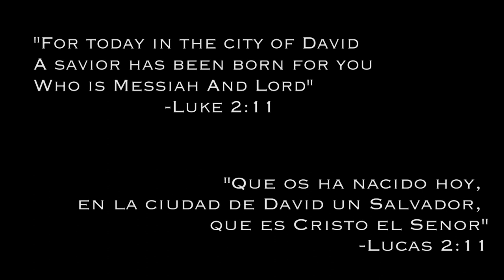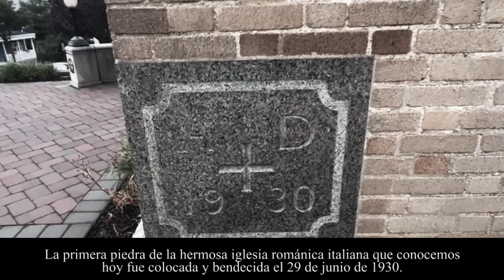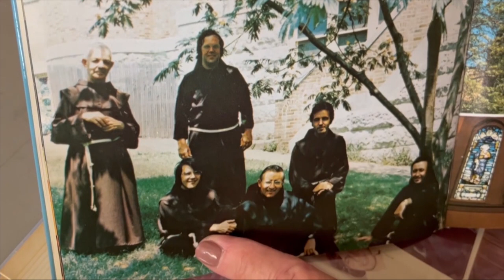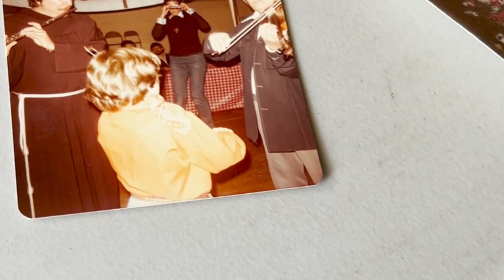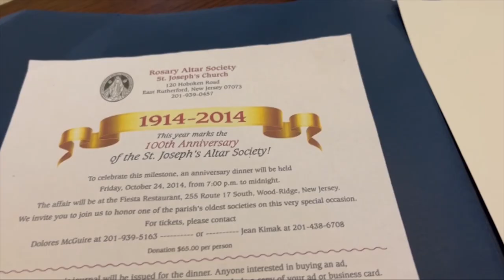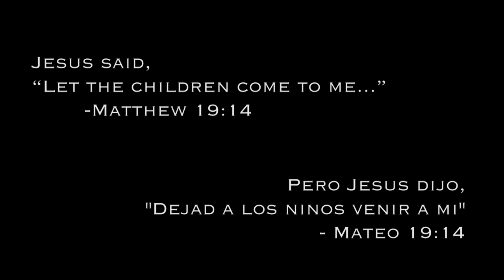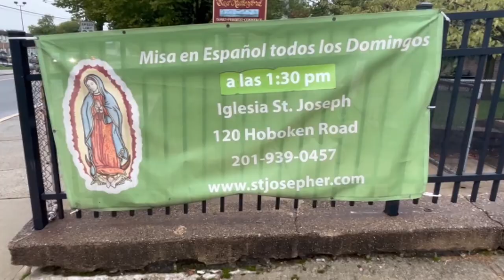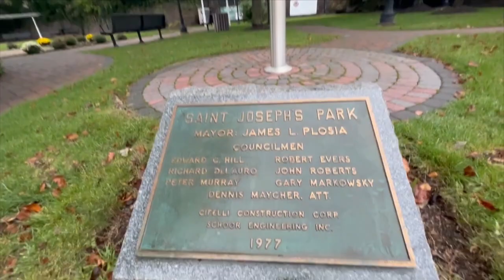150th Anniversary Sesquicentennial St. Joseph's Church Video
Created by Rose, Rick and Jack I. to commemorate St. Joe's 150th anniversary.  The video premiered at the luncheon in the newly renovated Lyceum, under the sanctuary of the church, on Sunday, 11/6/2022.
Location:  East Rutherford / Carlstadt, NJ.  Hope you enjoy it!